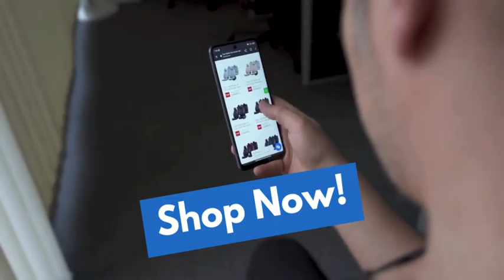Black Friday Horizontal Deals on MicksGarage.com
Car Parts, Car Accessories, Christmas Gifts, Pet Accessories, Watersport, Tech deals and so much more to explore!